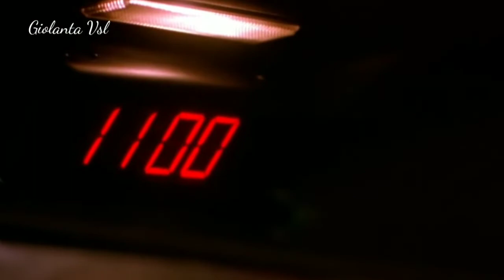Συγνώμη ~ Μητροπάνος Δημήτρης (Μια ολόκληρη ζωή συγνώμη)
Στίχοι: Τάσος Οικονόμου
Μουσική: Σπύρος Παπαβασιλείου

Συγγνώμη, όσο δυνατά μπορώ σου ζητάω
θέλω να σ’ αγαπάω.
Συγγνώμη, είναι μαύρες οι στιγμές και πονάω.
Πόσο σ’ αγαπάω, πόσο σ’ αγαπάω.

Μια ολόκληρη ζωή συγγνώμη
και να σου ζητώ,
τι είναι για, τι είναι για να σ’ αγαπώ;

Συγγνώμη, μπρος στα χείλη τα κλειστά σού ζητάω,
Συγγνώμη, δίχως σένα π’ αγαπώ πού να πάω;